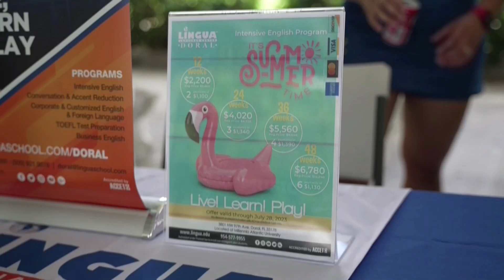MAU Summer Open House Recap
Relive the best moments at the 2023 MAU Summer Open House.